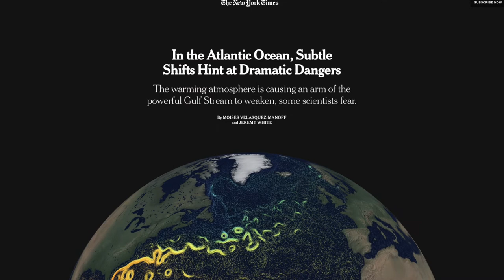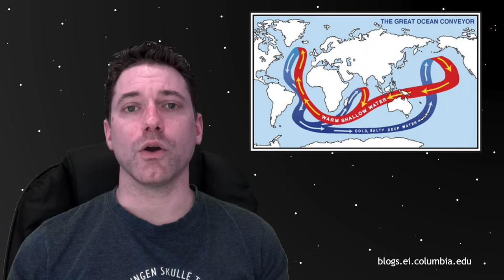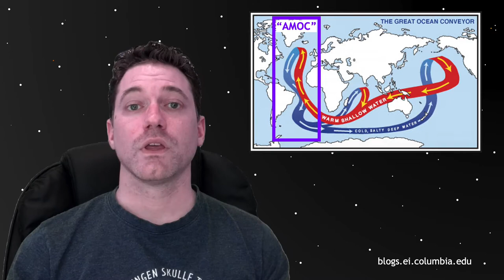Climate News and Opinion | In the Atlantic Ocean, Subtle Shifts Hint at Dramatic Dangers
In this video I cover a New York Times article, “In the Atlantic Ocean, Subtle Shifts Hint at Dramatic Dangers,” by Moises Velasquez-Manoff and Jeremy White, as well as share my opinion on it.

Closing song is 'Sea Space' by Emily A. Sprague.

• The Great Ocean Conveyor